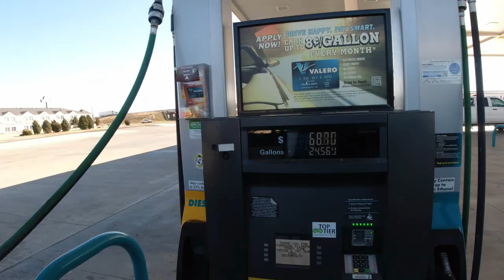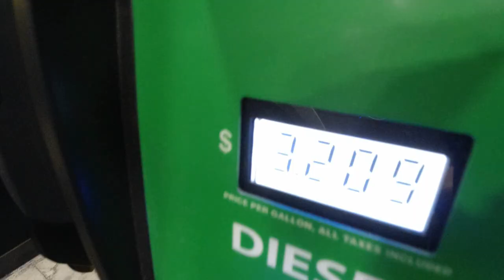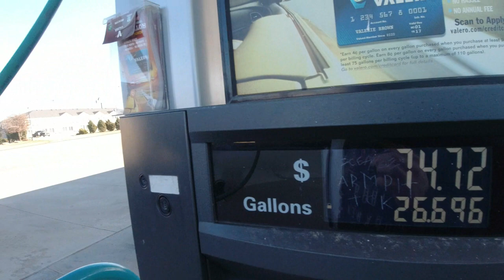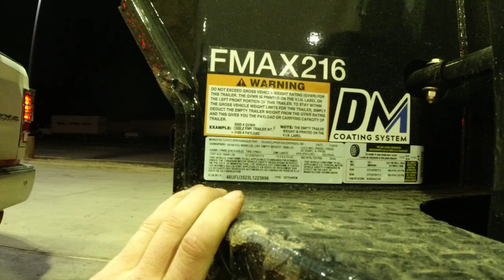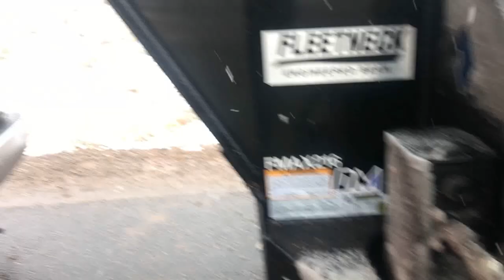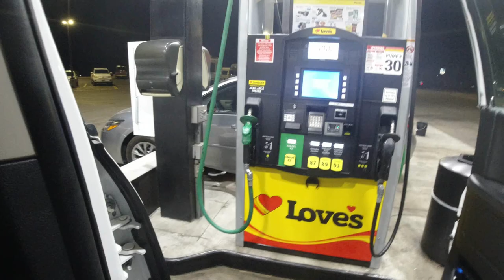Quick Trip to TEXAS! 4k miles NOT FOR HIRE (REPOST)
Original video got deleted. To good not repost.